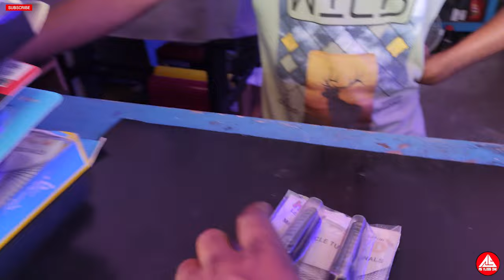New Bike Hot Indicator | New LED Light For Bike Scooter | Top Bike Modification Accessories and led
New Bike Hot Indicator Light neon led, New LED Light For Bikes and Scooter , Top Bike Modification Accessories and led light and led indicator,as vlogs dnk.

AS VLOGS DNK

hlw
Frndzz 😘

This motivates me to create more. Thank you 😍 😍

Our Shop -- DNK_MODIFY 🔥🔥🔥

Address -- Hooghly District
                   Dhaniakhali Near collage more
                   Pin - 712302

Follow me 🙄